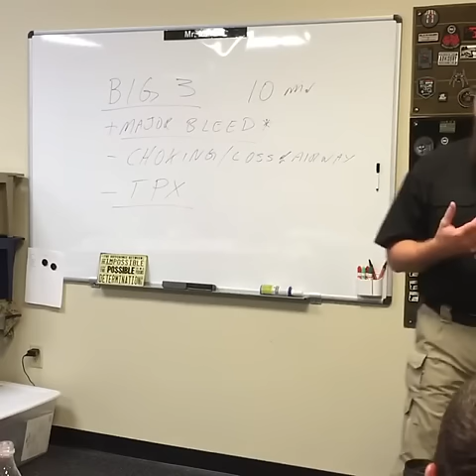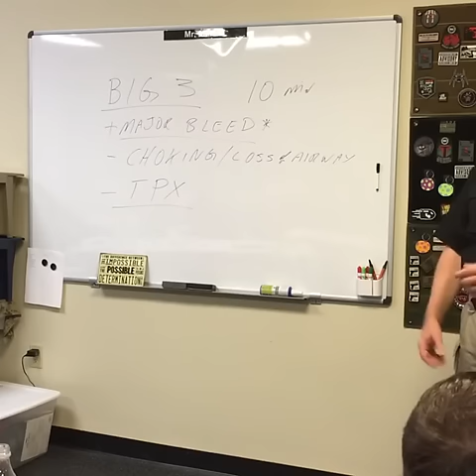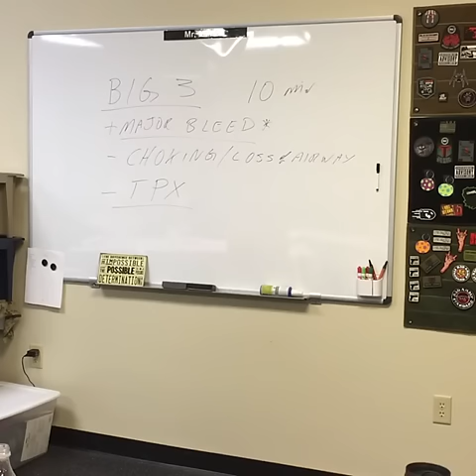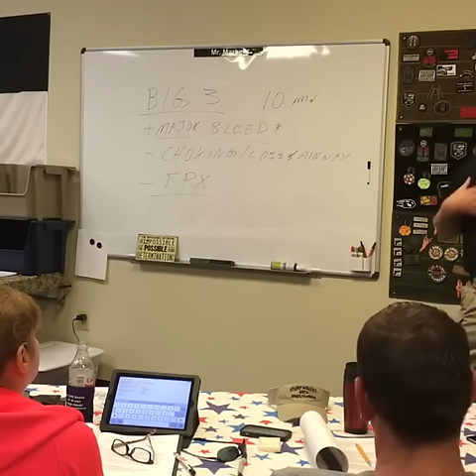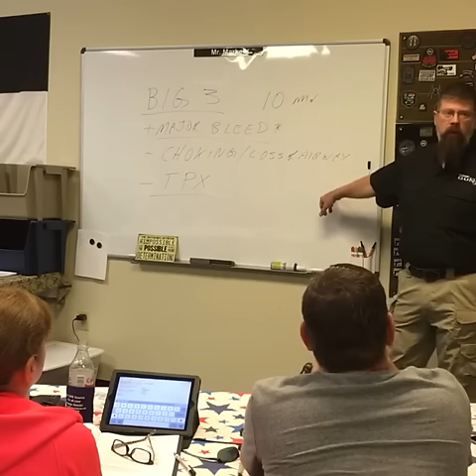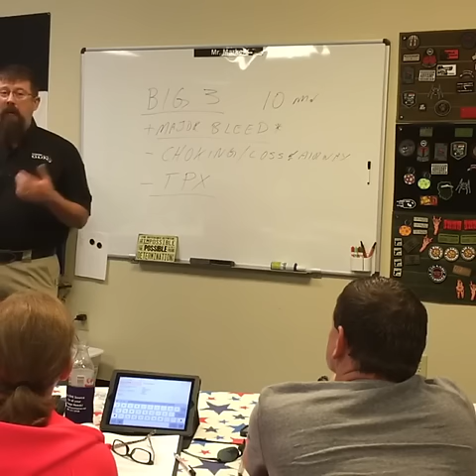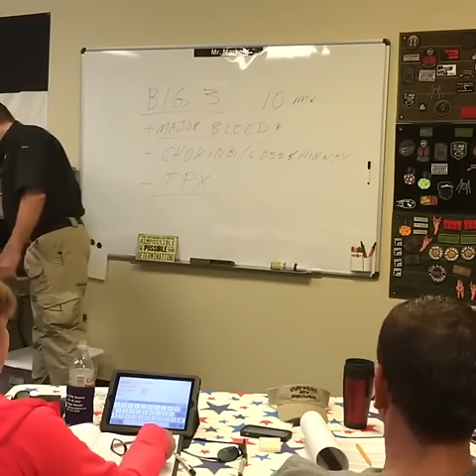3 Things That Will Kill You Before The Professionals Arrive